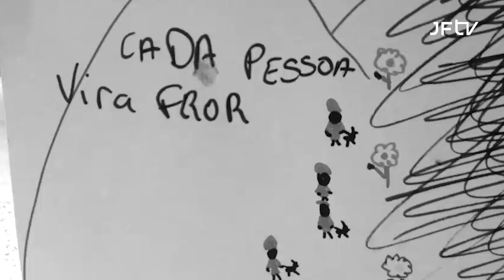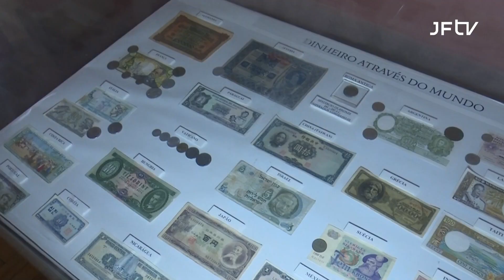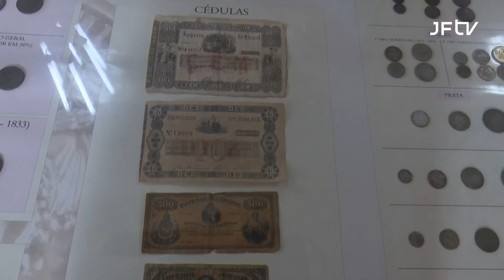Agenda Cultural 16 a 18 de junho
Tem lançamento do livro Brumadinho 272 e Micro Festival de Circo!